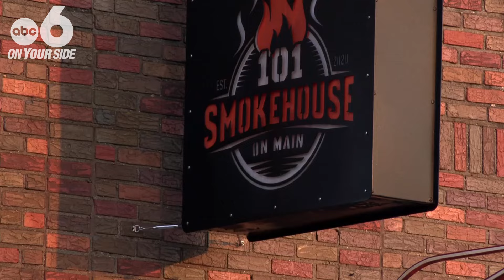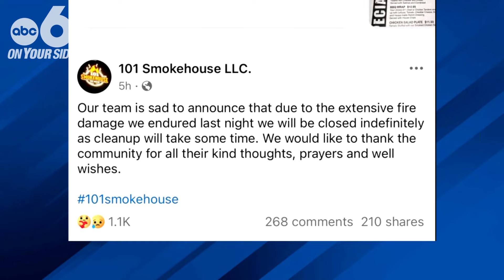Fire destroys restaurant in Kenton, city demolishes historic building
An overnight fire destroyed a restaurant in Kenton early Wednesday.

Few details were immediately available, but photos captured by an ABC 6 photographer showed heavy damage at 101 Smokehouse, located at 120 South Main Street.

The building the restaurant is housed in what is called the Hanna building, and it's more than 100 years old. All the businesses in the Hanna building are on a historic registry, and there are brick firewalls between each building.

A fire captain there has said the restaurant is "a total loss" after the fire burned for more than two hours. A post on the restaurant's Facebook page said the restaurant "will be closed indefinitely":